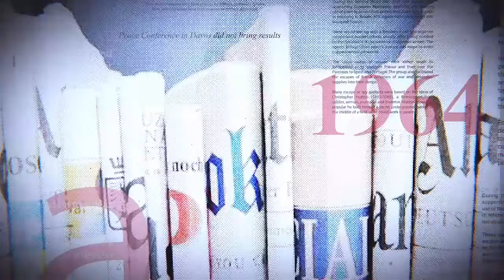MAKALA : DES IMAGES INSOUTENABLES, DES PLEURS ET DES TÉMOIGNAGES À COUPER LE SOUFFLE !!!